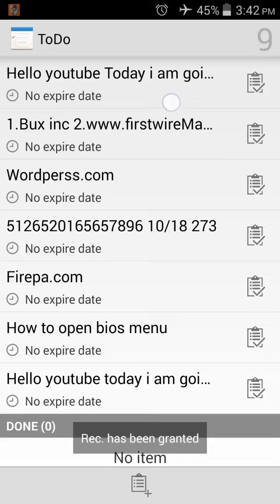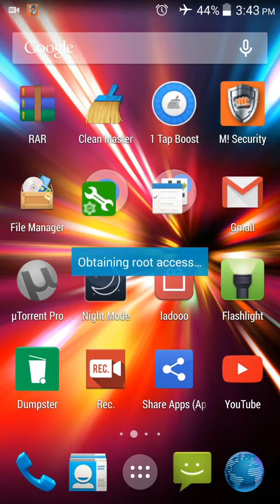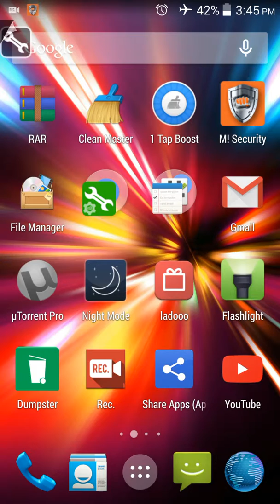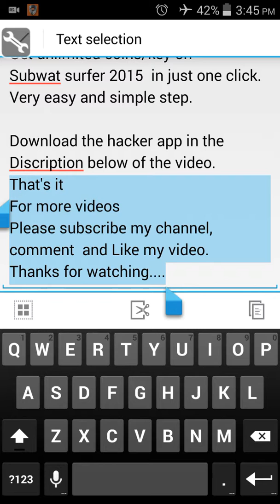How to get unlimited coins/key on subway surfer.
Hello youtube
Today i am goiong to show you how to get unlimited
coins on subway surfer in just one click very easy and best way
download the hacker app in the discription.